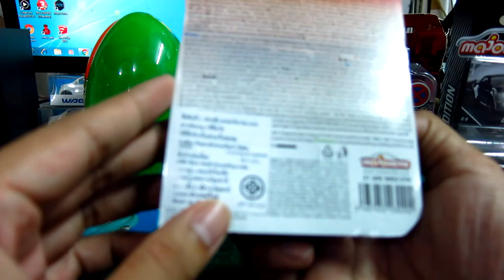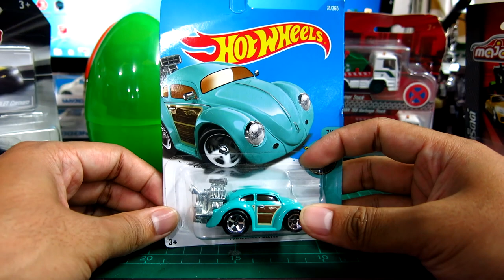หารถเหล็กได้จากที่ไหนบ้าง